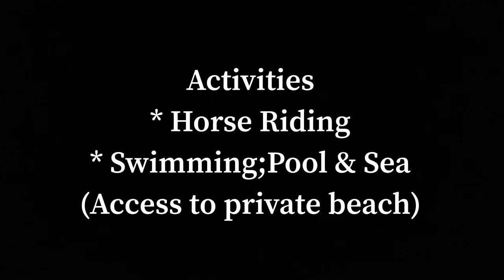GHANA VLOG || WEEKEND AT LABADI BEACH HOTEL || ACCRA LIVING - NAAKU ALLOTEY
Hi luvs, I’m back with another vlog 💃💃💃. In this vlog, I share with you my weekend in Accra specifically at Labadi Beach Hotel in Accra, one of the best beaches in Accra

Living in Accra or visiting Accra, then check out this video; I share with my time at Labadi beach hotel and what I got up to; swimming, horse riding, as well as access to private beach

Experience Accra living through my lenses 😊